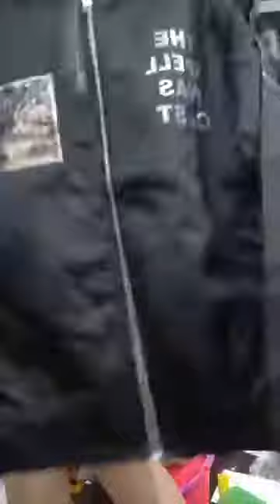Chuyên mua thanh lý máy in , Máy photocopy , Laptop , Máy tinh Cũ hỏng , Mua thanh lý tivi ,